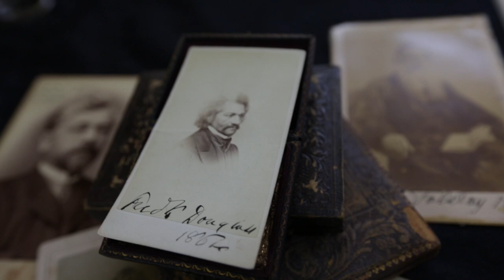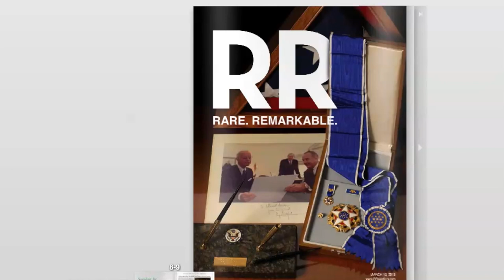Consigning with RR Auction, a quick and easy process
No other auction company matches the dedicated, personal attention RR Auction provides each consignor, along with our reasonable reserves and precisely timed monthly payouts.